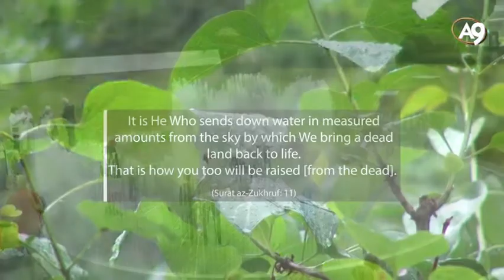!!AMAZING SCIENECE!!! RAIn In Measured Amounts